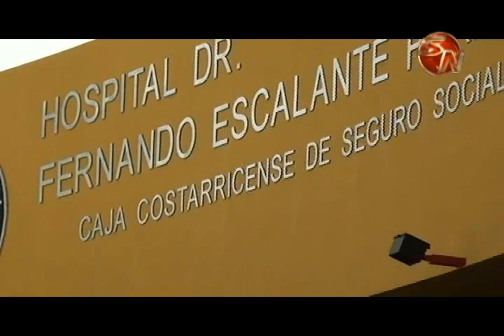Municipalidad de Pérez Zeledón se unirá a campañas para prevención de cáncer